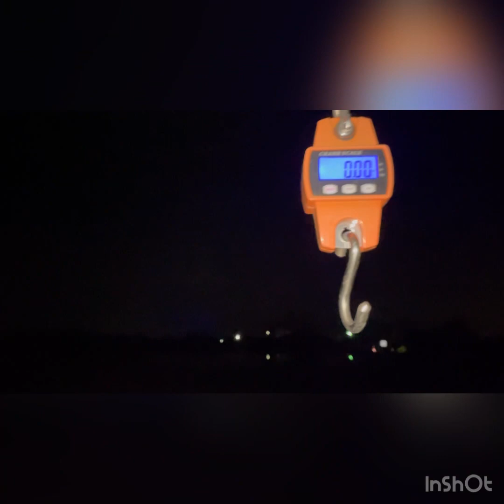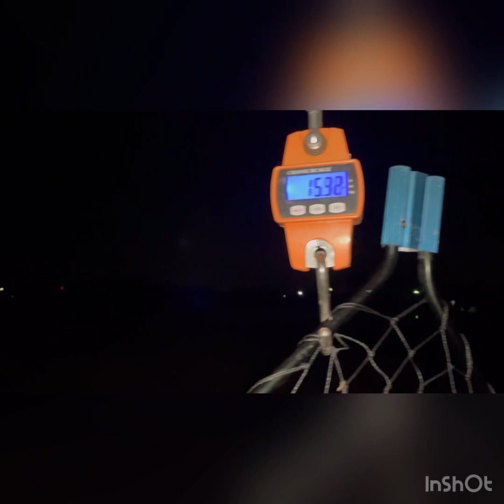CATFISH PARADISE MAY 2023